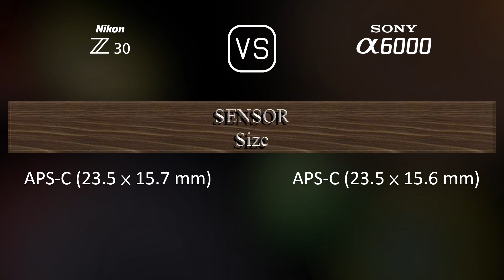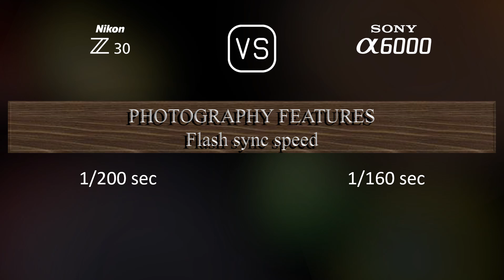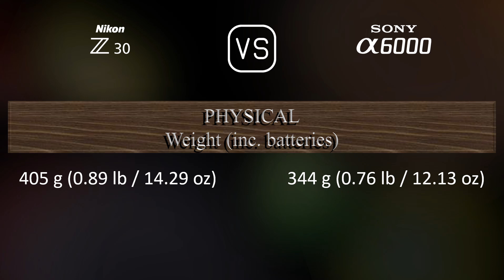Nikon Z30 vs. Sony A6000: A Comparison of Specifications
This video overviews the Nikon Z30 and the Sony A6000 in a parallel comparison of specifications.

00:25 LAUNCH
00:33 BODY
00:40 SENSOR
01:01 IMAGE
01:16 OPTICS & FOCUS
01:41 SCREEN
01:58 VIEWFINDER
02:13 PHOTOGRAPHY FEATURES
03:06 VIDEOGRAPHY FEATURES
03:20 STORAGE
03:24 CONNECTIVITY
03:49 PHYSICAL
04:07 MISC